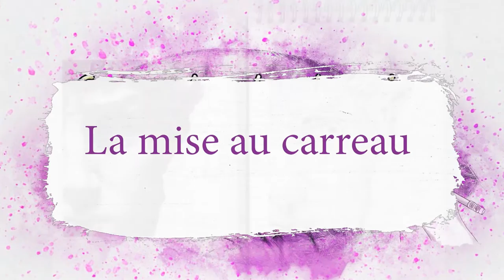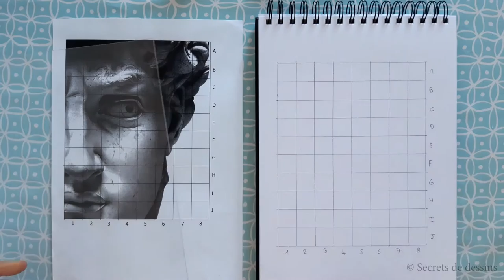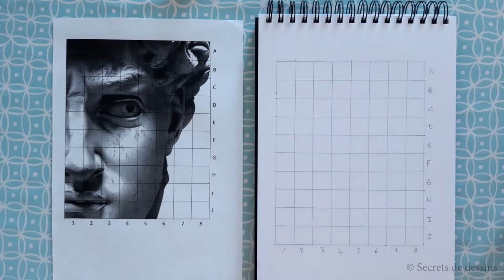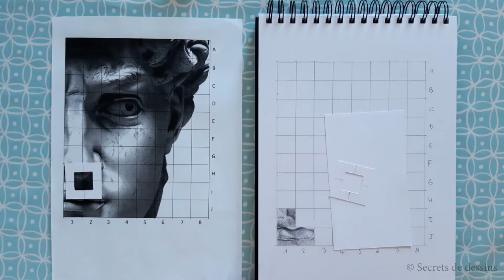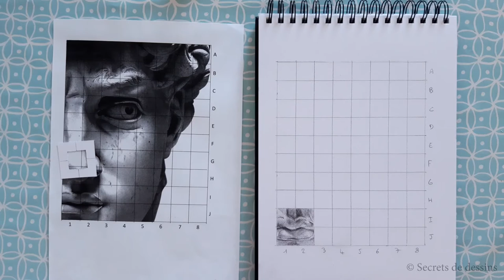La mise au carreau avec le David de Michel Ange.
La mise au carreau est une technique de dessin qui permet de reproduire fidèlement et facile n'importe quel modèle.

Grâce à cet exercice, vous allez affiner votre regard, dessiner à partir de repères et maîtriser les dégradés pour créer des volumes.
00:00 Intro
00:06 Origines de la mise au carreau
00:32 Présentation de la technique
02:33 Le matériel
09:16 Le dessin ! Application de la technique en détail
39:41 Speed drawing (Le dessin accéléré)
51:54 Finalisation du dessin : effacer le quadrillage et accentuer les contrastes.

Lien de téléchargement du modèle (cliquez sur le lien ci-dessous pour télécharger la photo quadrillée du portrait réalisé) :

Matériel :
Crayon à papier HB (ou crayon à papier de base)
Crayon de couleur "Polycrhomos" Faber Castel noir n°199
Gomme mie de pain Faber Castel
Gomme "Art eraser Dust Free" Faber Castel

Matériel optionnel :

Plaque en plexiglas ou polycarbonate
Marqueur non permanent STABILO OHPen "F" pointe fine 0.7 mm (ou tout autre feutre effaçable pour tableau blanc)

Iconographie par ordre d'apparition :
Albrecht Dürer - Autoportrait
Albrecht Dürer - gravure
Michel-Ange - David
Michel-ange - David (détail)
Max Klinger - The glove
Robert Auer - Temptation of Saint Anthony

La musique est tirée de la bibliothèque audio de YouTube.

Merci à :
RW Smith "Someone Your Own size"   pour l'intro
Huma-Huma pour le speed drawing (dessin accéléré)
par ordre d'utilisation :
Crimson Fly
First Day
Hydra
Not Too Cray
First Day